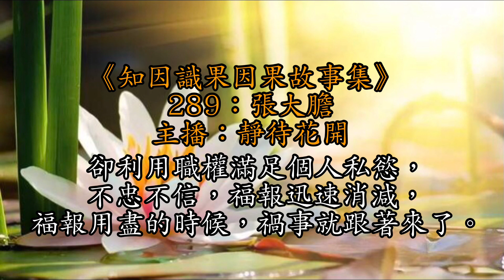289：張大膽丨公職人員走上，受賄的不歸路